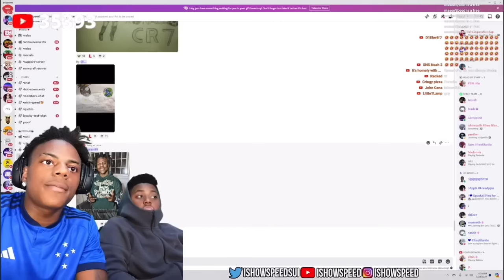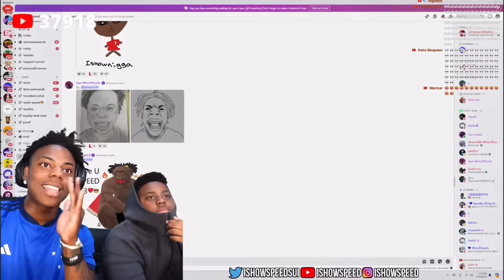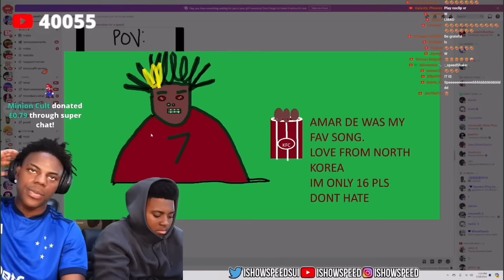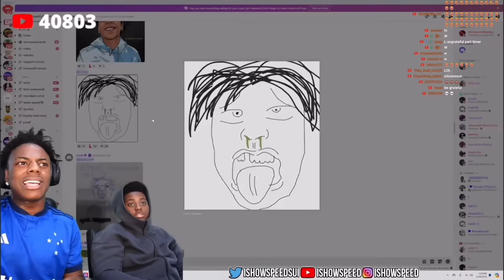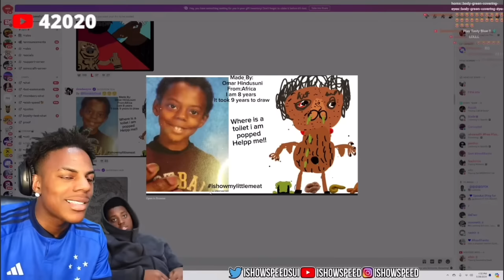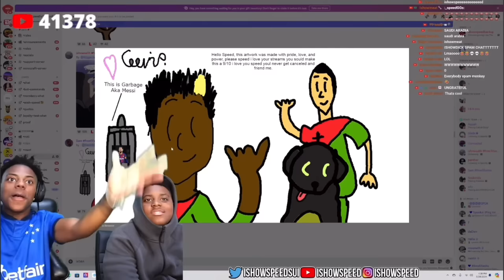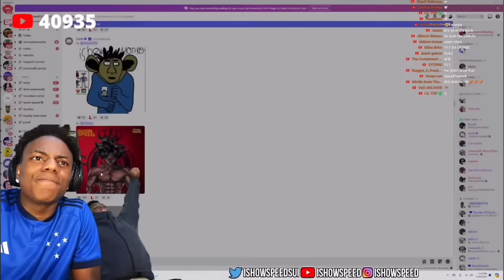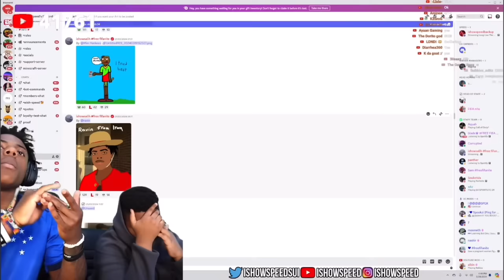IShowSpeed Reacts To FAN ARTS W/ Jamal *BREAKS CHARACTER*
Speed Reacts To FAN ARTS W/ Jamal *BREAKS CHARACTER*
Speed reacts to discord fan arts with his brother and breaks character
Speed rages reacting to fan arts
IShowSpeed Reacts To His FAN ARTS Again*REGRETS IT*
Speed Reacts To His FAN ARTS Again*REGRETS IT*
Ishowspeed reaction to discord fan art
Speed discord fan art reaction
Speed fan art
Speed reaction
Ishowspeed fan art
Speed stream today
Speed funny clips
Speed rages
Speed reacting to fan arts